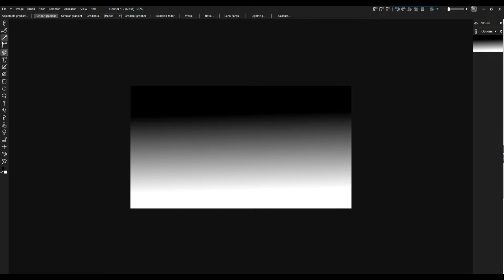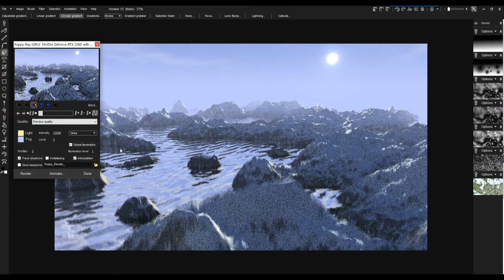Timelapse of terrain modeling and rendering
landscape from elevation map